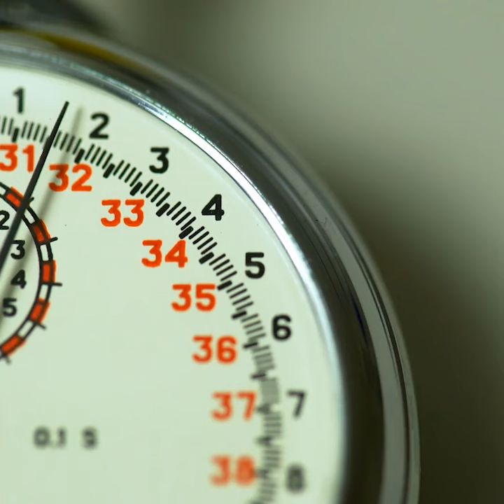What is a 5 stage Auxiliary Switch for a Circuit Breaker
So, you know how a circuit breaker acts as your electrical system's guardian, safeguarding it from overloads and faults? A 5-stage auxiliary switch, on the other hand, is like a sidekick who helps you keep track of what's going on in your electrical world.

Consider it a switch with five various settings or stages, similar to a car's gears. Each stage denotes a different condition or state of the circuit breaker. It's like having five distinct traffic lights to let you know what's going on.

What makes this switch unique is that it does more than just turn on and off. It's all about comprehending what's going on in your electrical system. It can indicate whether the circuit breaker is open or closed, whether there is a fault, or if it is in reset mode, among other things.

But it can do more than just signal; it can also act. Consider it a remote control for other electrical devices. It has the ability to start and stop things based on the conditions it detects. Having those five stages allows you a lot of leeway.

You may program it to adapt to various scenarios and ensure that everything operates properly. It's similar to having a sophisticated control panel for your circuit breaker and the electrical equipment it's connected to.

So, in everyday terms, a 5-stage auxiliary switch is like the eyes and hands of your circuit breaker setup. It helps you see what's happening and lets you take action when needed, making your electrical system smarter and more responsive to changing conditions.